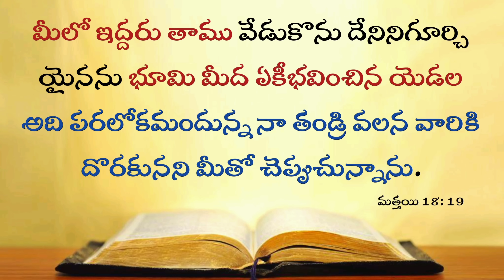Today's Promise 18.10.2024